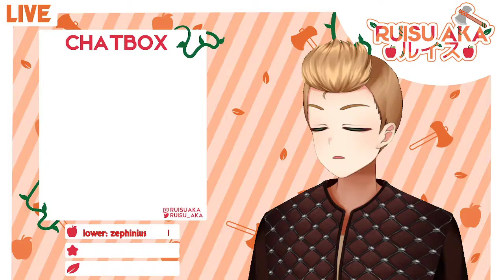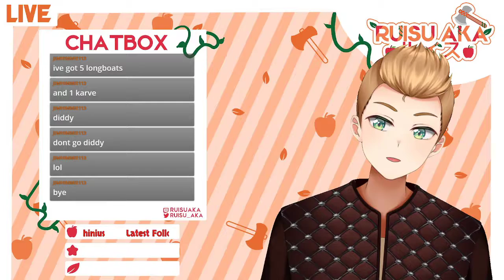These wolves are no match for my hammer || Valheim #16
Hammer time on the moutain